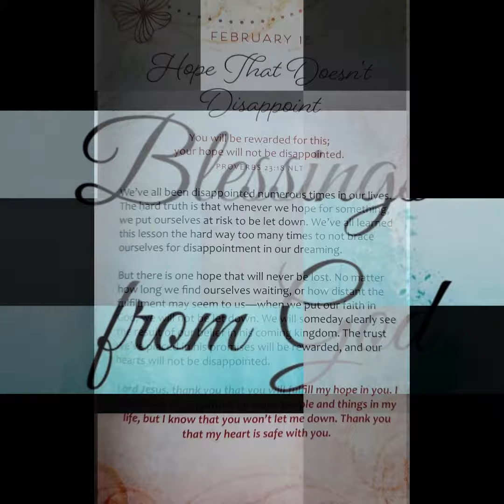Daily Inspirational Message - February 15th